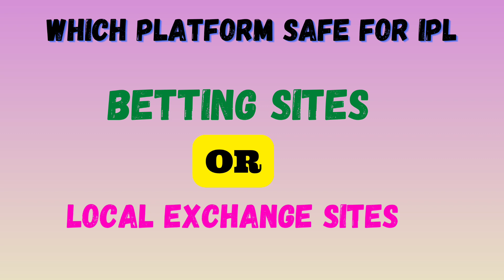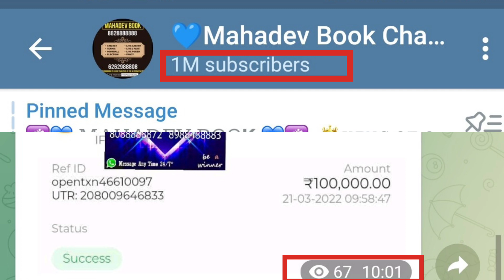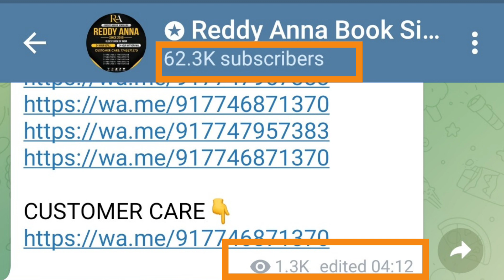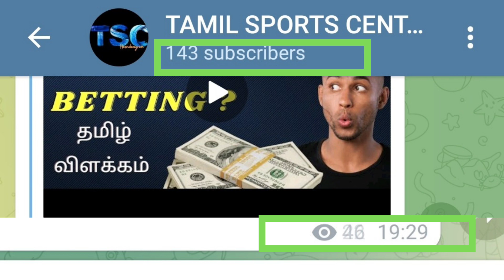Top IPL Prediction Sites Revealed!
Looking for the top IPL prediction sites? Look no further! In this video, we reveal the best sites for predicting IPL matches.

TEXT ON MY WHATSAPP